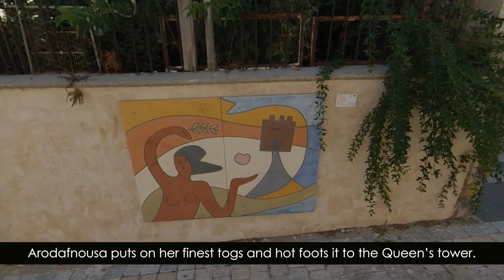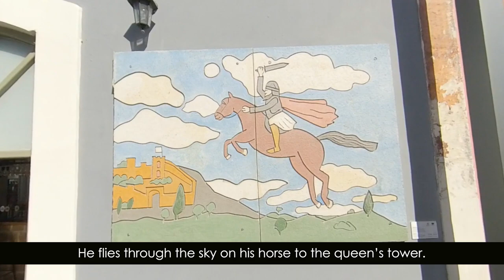Arodafnousa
A Cypriot Folk tale, depicted by cementography in Old Pafos, Cyprus.